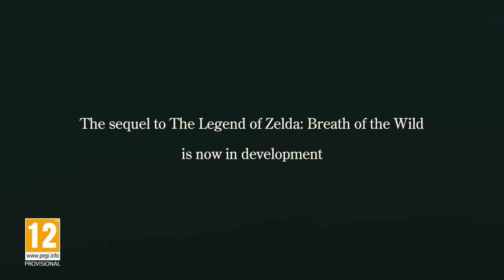Legend of Zelda Breath of the Wild Sequel Official First Look Trailer E3 2019